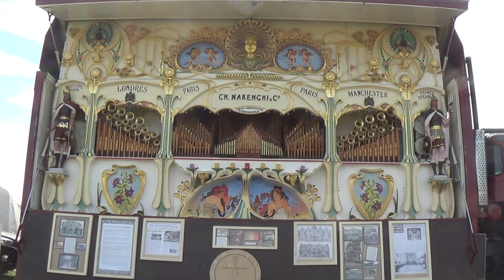Ch. Marenghi 105 Tonstufen @ Great Dorset Steam Fair 2019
Nigel Else hat aus Teilen von drei aufgefundenen Orgelfragmenten in 15 Jahren diese 105 Tonstufen Bioscop Orgel von Charles Marenghi rekonstruiert. Manche Teile mussten dabei auch nachgebaut werden um das Instrument wieder in einen spielbaren Zustand zu versetzen. Ich finde, diese Orgel mit ca. 1100 Pfeifen hat den alten Klang wiedergewonnen. Ein grosses Kompliment für diese Leistung.